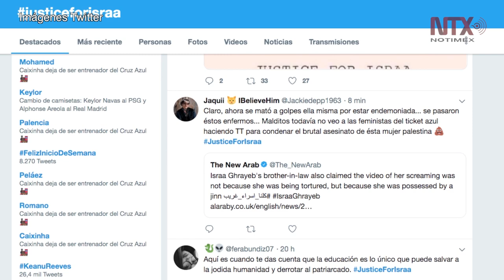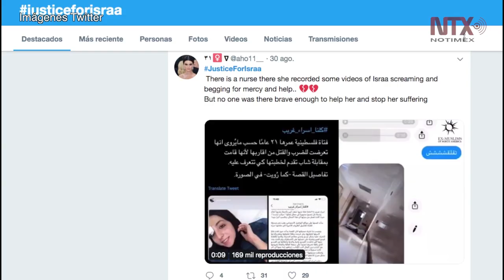Mujeres protestan en Oriente Medio por asesinato de joven palestina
Israa Ghareeb de 21 años fue víctima de un caso de asesinato por honor de parte de su familia, por una reunión que tuvo a solas con su presunto prometido.